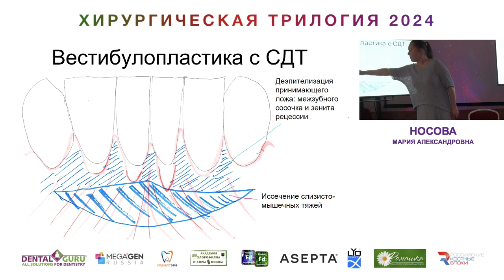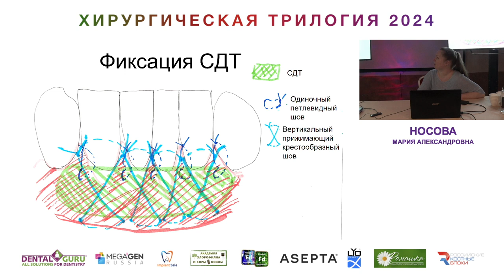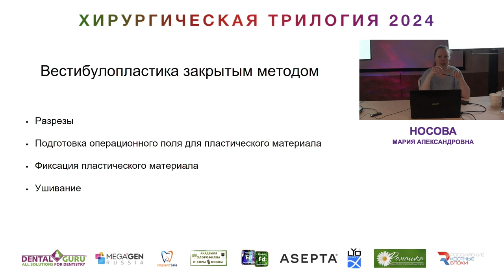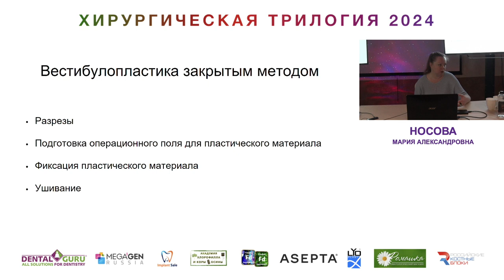Курс Носовой Марии Александровны. Хирургическая трилогия 2024. Часть 13